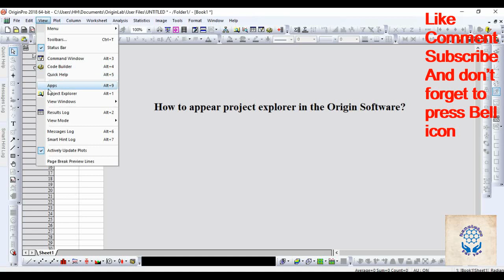How to appear project explorer in the Origin Software